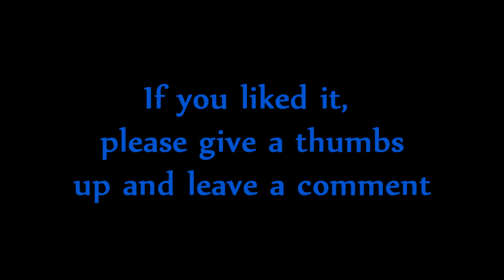World first hunter solo: CaribaLd vs Blood-Queen Lana'thel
Previously thought to be impossible due to not being able to do enough damage before getting mind controlled, I found a video of a death knight soloing her by using Shadowmeld just as she was going to bite, which resulted in her biting the pet and leaving the Death Knight alone. I figured it would be the same for hunters using Feign Death, and sure enough, she bit my pet. It took me several attempts to get her down however, since her enrage is really tight. My average item level is 406.7, but I don't have the heroic Madness of Deathwing bow - with it, it would have been easy, but without it was tough.

In order to squeeze out the last dps needed I changed my hunter's and pet's specs. I don't know how much dps I gained from doing this, as I had to sacrifice survivability on the pet, so I in turn had to use more Mend Pet. The specs used are as follows:

I tried going as Survival for the higher dps, but I died too quickly. She has an aura that pulses every 2 seconds, so in theory you could get one bandage tick per minute, but even that didn't seem enough. I realized afterwards, however, that I could have used a prismatic elixir to resist more of her spells, so maybe it's possible to do as Survival as well.

This kill means the list of pre-cata bosses that are (at least thought to be) impossible has now shrunk to 5 instead of 6:

Kalecgos/Sathrovarr
Gunship (Icecrown Citadel)
Blood Princes
Valithria Dreamwalker
Halion